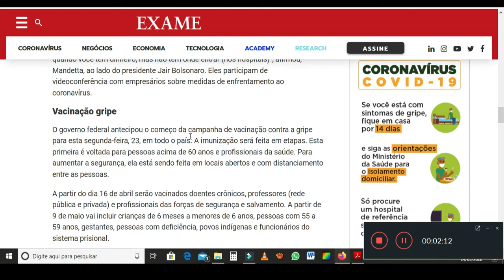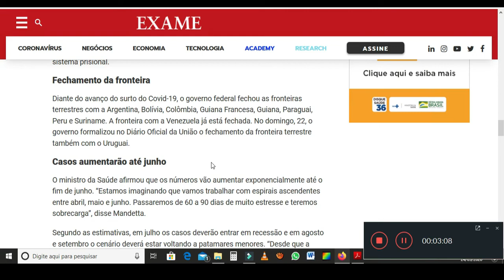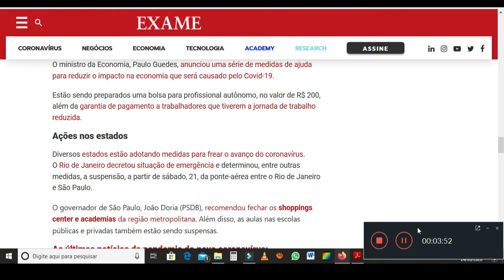ATUALIZAÇÃO DIA 24 DE MARÇO DE 2020